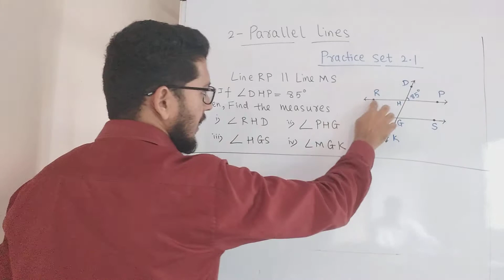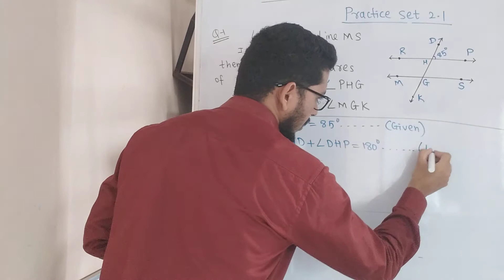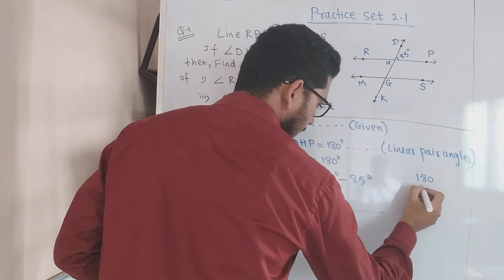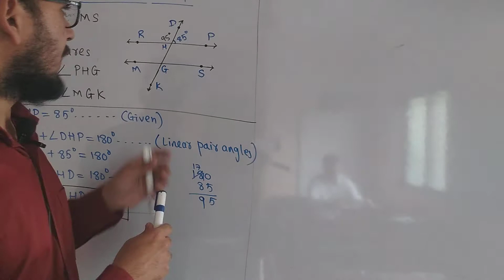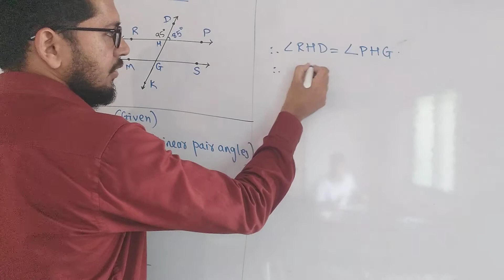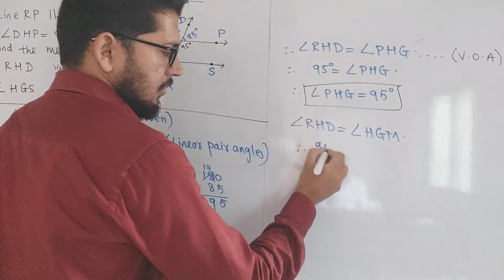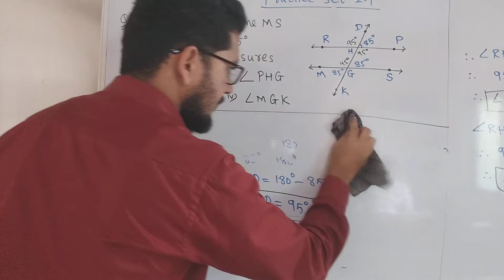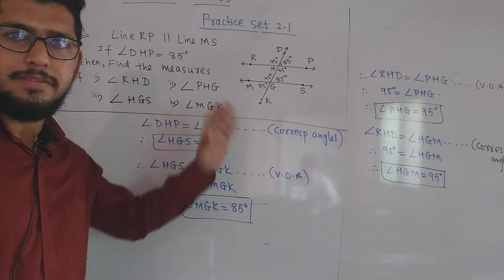Parallel Lines ( Lecture 2 )